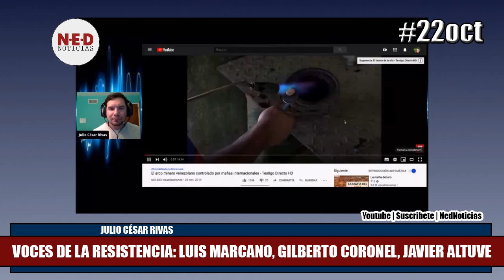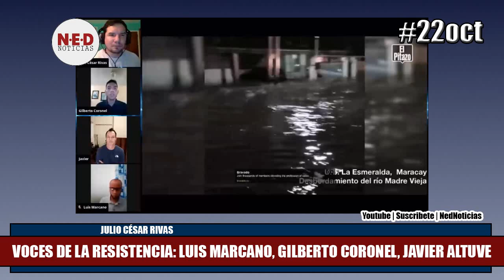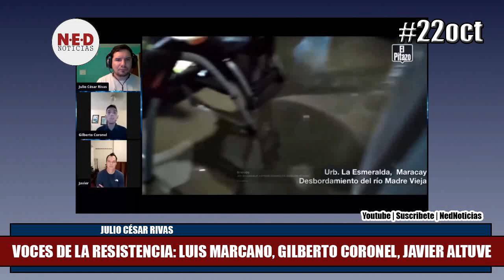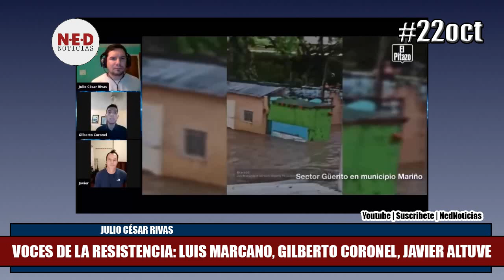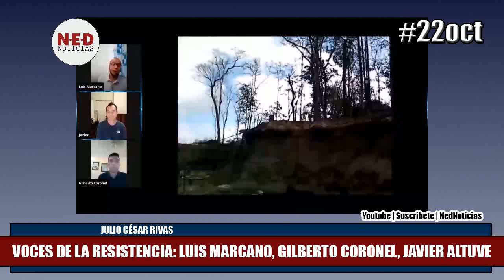VOCES DE LA RESISTENCIA 23OCTUBRE Julio César Rivas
Voces de la Resistencia: Luis Marcano, Gilberto Coronel, Javier Altuve